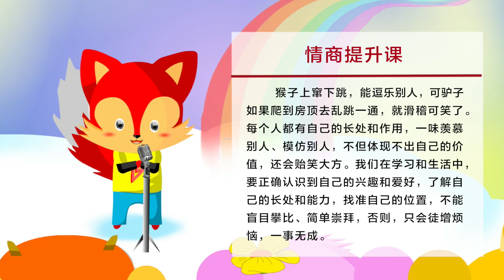2在屋顶跳舞的驴子|儿童智慧课堂90集|情商故事